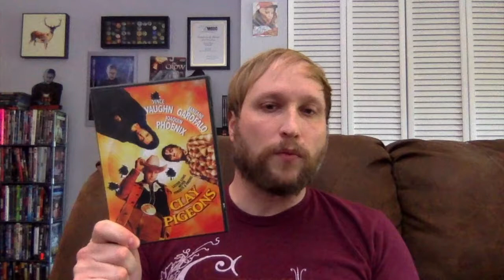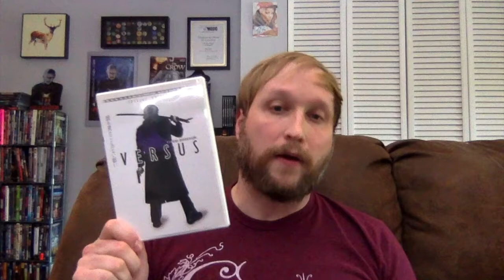The Most Underrated Films I Own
Carlin pulls films from his personal collection to talk about the ones he believes are most underrated and deserve a lot more attention.